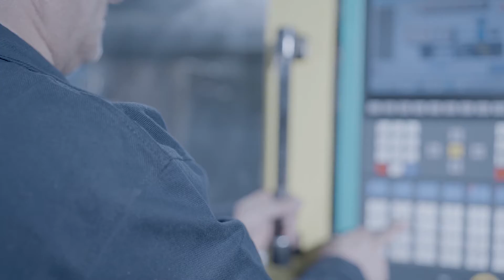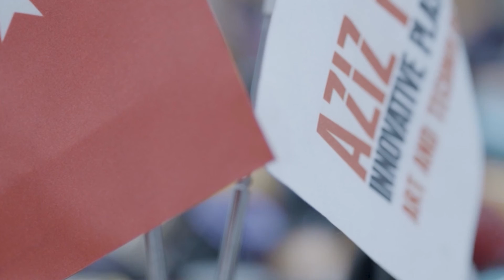Aziz Plastik Tanıtım Filmi | Mikser Medya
Aziz Plastik ile gerçekleştirdiğimiz reklam çekimimiz.

Özel bölümler sadece Mikser Medya'da.

@Mikser Medya